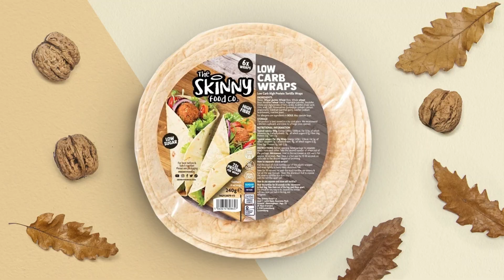"ALL YOU'RE GETTING IS A MAXWELL WIN!" - Sam Maxwell FOCUSED Ahead of Dalton Smith Clash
Charlie Parsons spoke to Sam Maxwell for Boxing Social. He speaks about this fight being the most notice he's had in his career, reflects on a time at Team GB with Dalton and always somewhat expected this fight. Sam knows this is a must win fight at this stage of his career and is determined to do so.

00:00 - Intro
00:30 - Notice for Dalton Smith fight
00:56 - Does he feel the pressure?
01:35 - Does it feel weird to fight Dalton after time shared at Team GB
02:00 - Is this a MUST WIN fight?
02:30 - Best time to fight Smith?
02:55 - What a win would do for his career.
03:22 - Final message and prediction